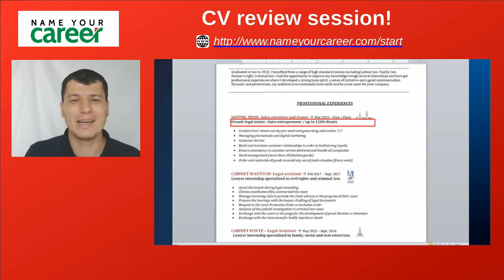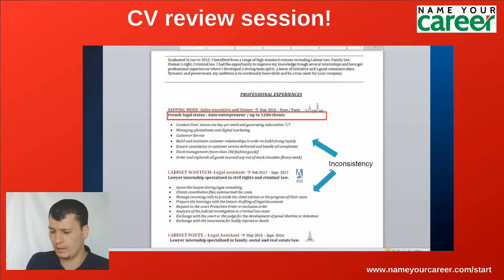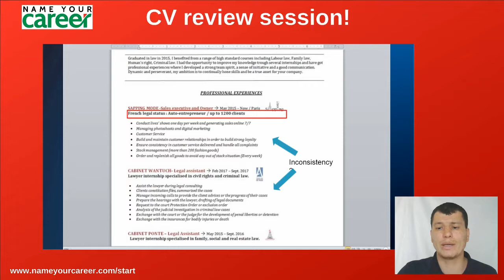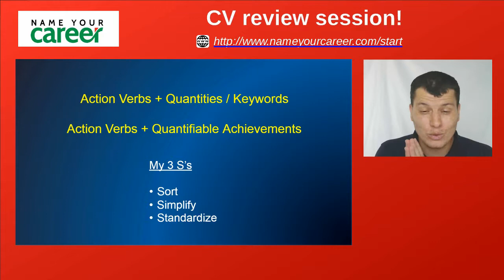CV review #1 - Career Inconsistency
👩‍🏫"The Job Seeker & The Coach" is a complete job search "hacking" system narrated as a story!
👉I'm sharing the first 3 chapters of my book for free (it's an instant download, no email required)📩